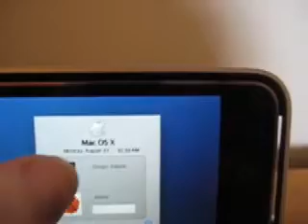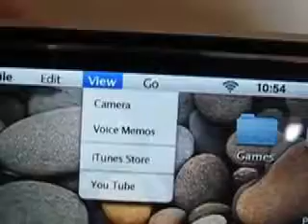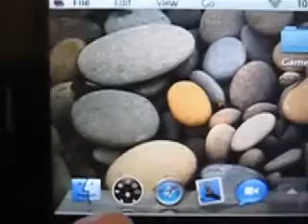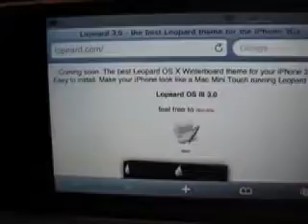ApfelPortal: Birnes LOPEARD 3.0 iPhone Theme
Das wohl geilste iPhone Theme was zu erwarten ist ;)